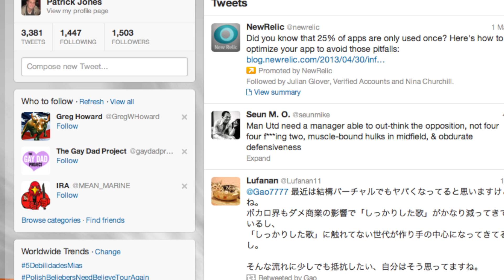Teen Girl Makes App that Blocks TV Show Spoilers on Twitter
A 17-year-old girl named Jennie Lamere is in the middle of creating an app that will help you block TV show spoilers on your Twitter feed. The idea won first prize at a national coding competition and is currently being polished. Patrick Jones has the rest.